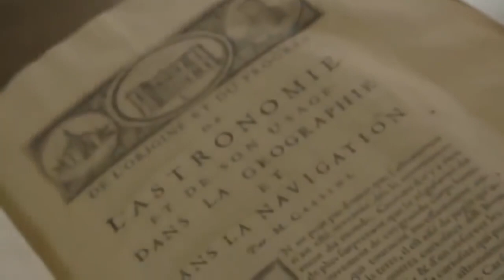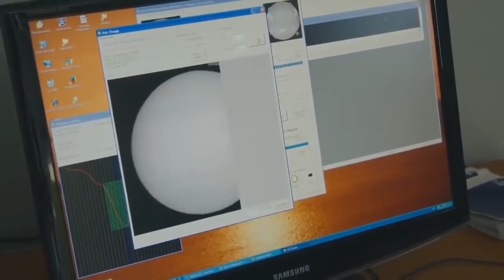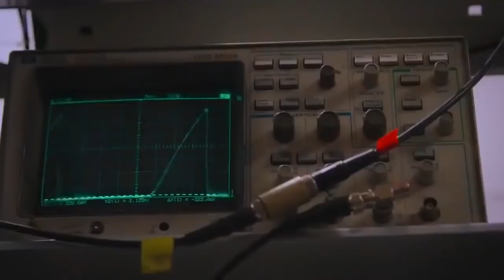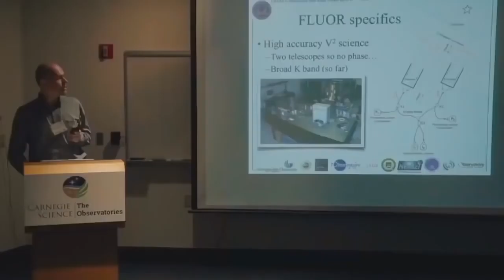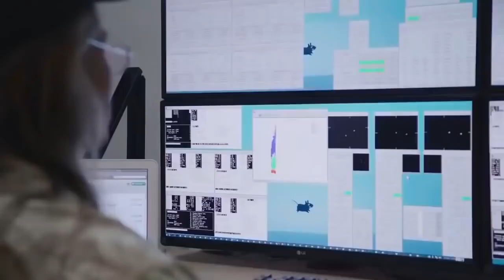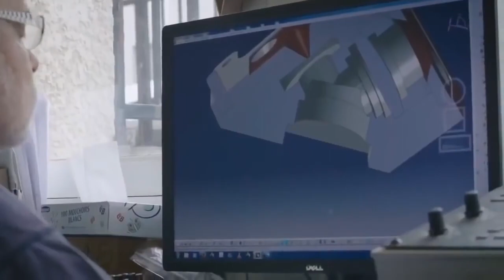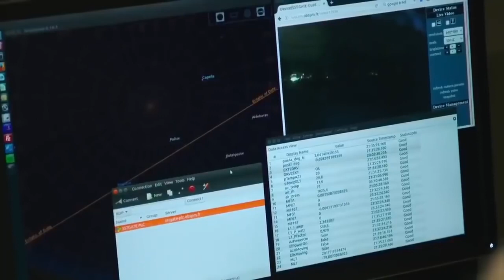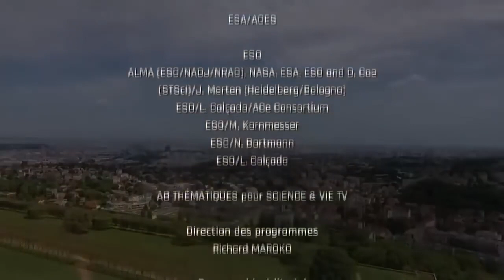L’espace un monde fascinant / Documentaire français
Documentaire consacré essentiellement a Saturne, la 6ème planète de notre système solaire et qui est une planète rempli de mystère.
Saturne est la sixième planète du Système solaire par ordre d'éloignement au Soleil, et la deuxième plus grande par la taille et la masse après Jupiter, qui est comme elle une planète géante gazeuse.